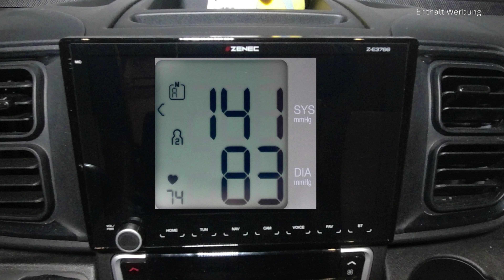EuraMobil: Blutdruckmessung im Wohnmobil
In diesem Video zeige ich dir eine neue Funktion die ich für mein EuraMobil, bzw. für das dort verbaute ZENEC E3766 Navi gefunden habe.

Enthält unbezahlte Werbung wegen Namensnennung

Videoproduktion:
Sony ZV-E10
DJI Osmo Action

TRANSPARENZ:
Alle im Video gezeigten oder genannten Produkte wurden von mir persönlich zu dem regulären Preis erworben. Die Informationen, Hinweise, Tipps und Bewertungen beruhen auf meiner persönlichen Einschätzung und Erfahrung. Für die Richtigkeit übernehme ich keinerlei Garantie oder Haftung. Wie immer freue  ich mich über ein Like, ein Abo, oder eine konstruktive Kritik in den Kommentaren. Sollte es zur Diskussion in den Kommentaren kommen, bleibt bitte fair und geht respektvoll miteinander um.